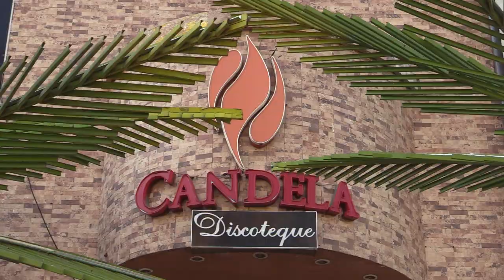RTGnoticias | Se reactiva la vida nocturna de Acapulco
El pasado mega puente vacacional permitió revivir la magia de la vida nocturna del puerto de Acapulco.